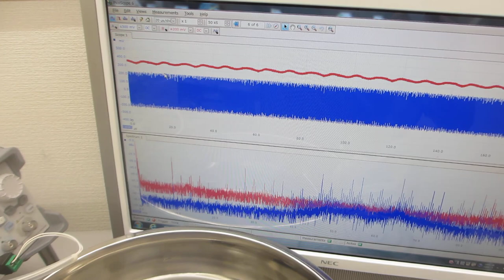超音波発振（スイープ発振、パルス発振）システムーー超音波の非線形現象をコントロールする実験ーー（超音波システム研究所）